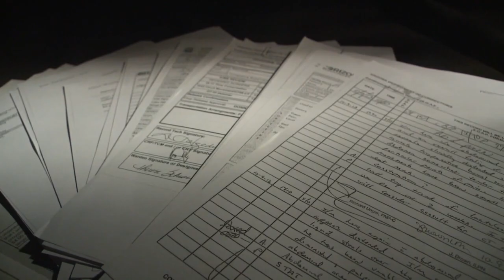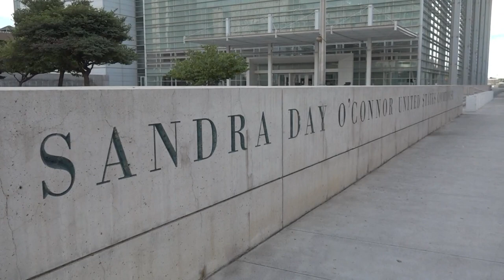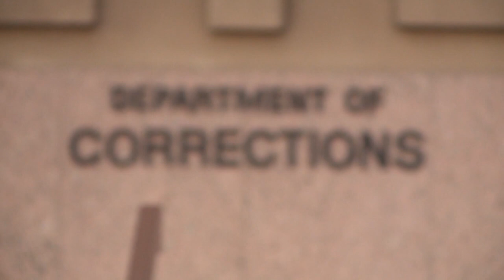Judge outlines fixes to poor health care in Arizona prisons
Judge Roslyn Silver outlined the changes she plans to impose on the Arizona Department of Corrections to remedy its constitutional violations of prisoners’ rights.